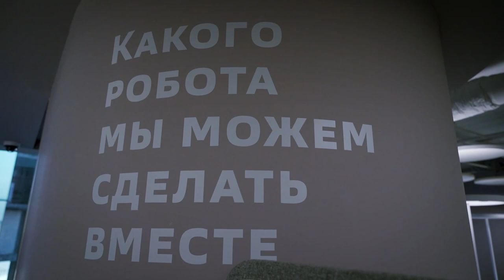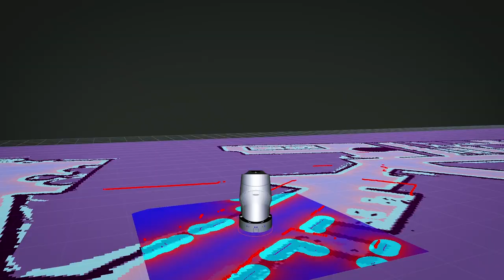Сбербанк разработал робота-дезинфектора